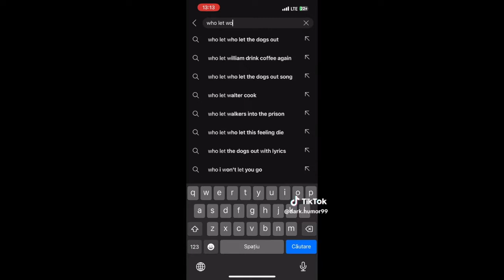This Generation Is DOOMED #4